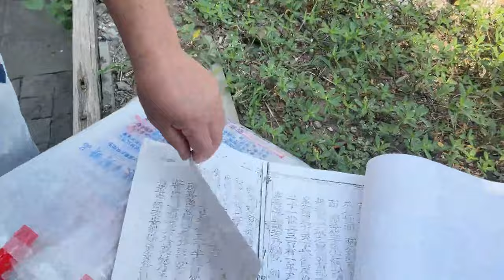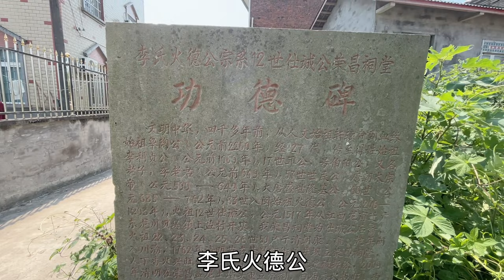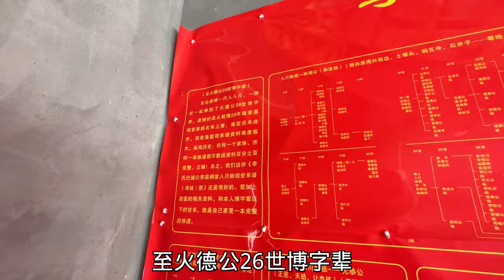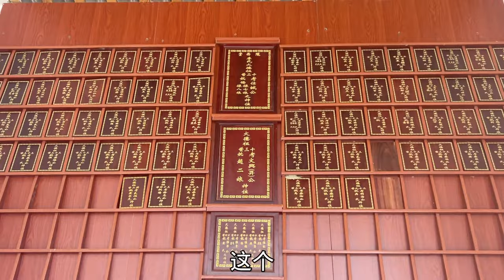探寻四川隆昌客家人，祖先广东河源龙川，迁至荣昌303年